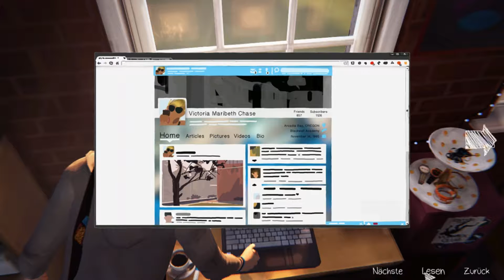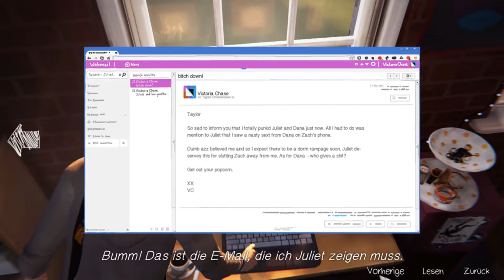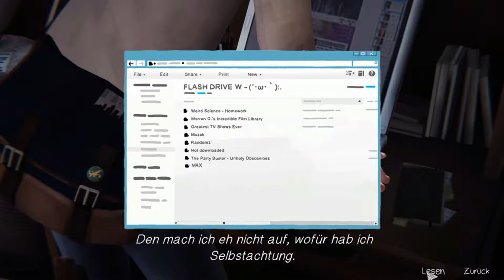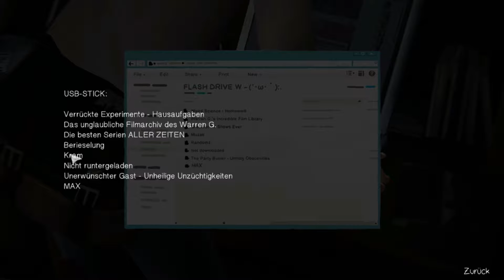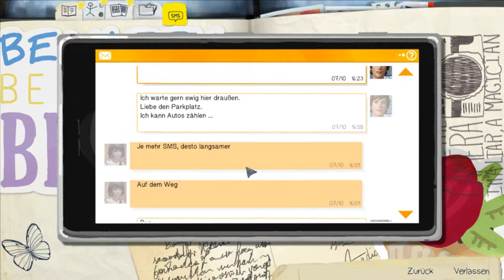Life is Strange #4 - Wiedersehen (Episode 1: Chrysalis/Let`s Play)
Max Caulfield, eine Fotografieschülerin der Oberstufe, entdeckt ihre Fähigkeit dass sie die Zeit zurückdrehen kann, als sie ihre beste Freundin Chloe Price rettet.